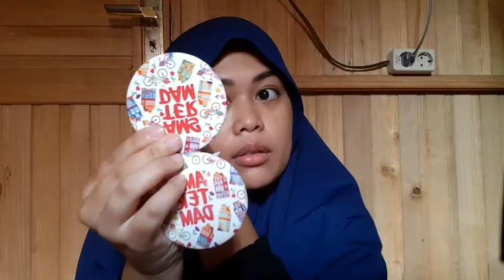BELANJA TAS MURAH BRANDED DI ONLINE SHOP | HASIL 1000000% TIDAK MENGECEWAKAN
Record : HP Samsung A50
Editing Vidio : Kinemaster Clash Royal / Powerdirektor
Editing thumbnails : PiscArt